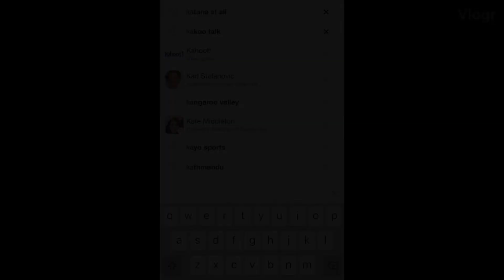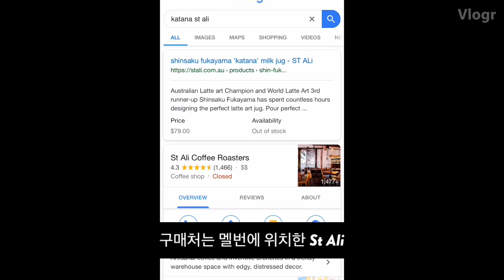[Review] Shinsaku Samurai Milk Jug Katana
St. Ali 소속인 첫 일본인 호주 라떼아트 챔피언 신사쿠 사무라이의 저그! 카타나 리뷰입니다!

St. Ali Barista, the first Japanese who won Australian Latte Art Champion title, Latte Art Samurai, Shinsaku jug ‘Katana’ is here!

하람 Nicholas
- 2019 Australian National Latte Art Championship Top12
- 2018 Australian Central Region Latte Art Championship 4th
- 2018 PowerBrew World Championship 🥇
- 2018 Almond breeze Smackdown 🥉
- 2018 Australian National Latte Art Championship 4th
- 2017 Australian Central Region Latte Art Championship 4th
- 2017 Sanremo Latte Art Competition 🥇